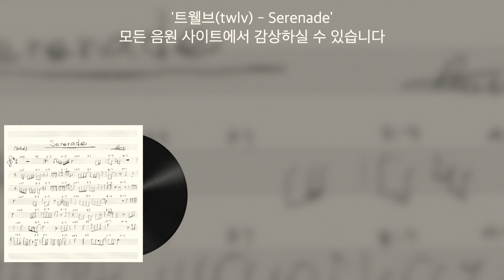세레나데[내일이 오는 밤에 EP.05]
매주 목요일 밤 11시 [내일이 오는 밤에] 라디오에 놀러오세요!